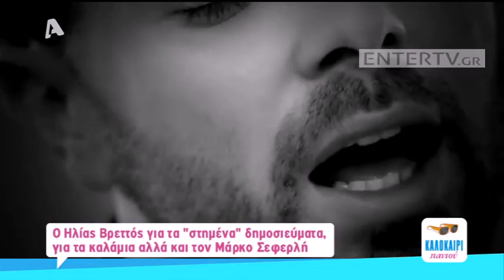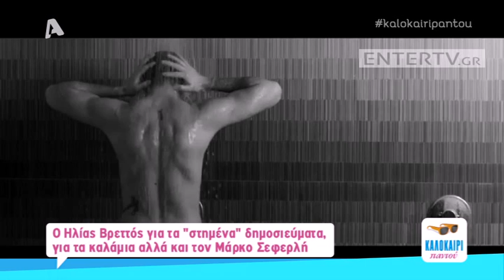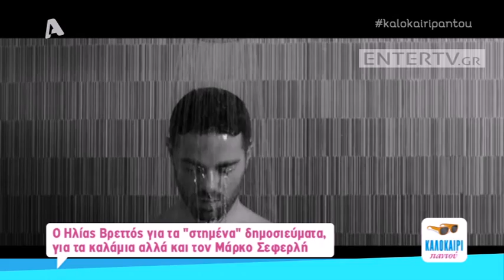Entertv: Ηλίας Βρεττός: «Δεν μου αρέσει καθόλου να γίνομαι μαϊντανός»